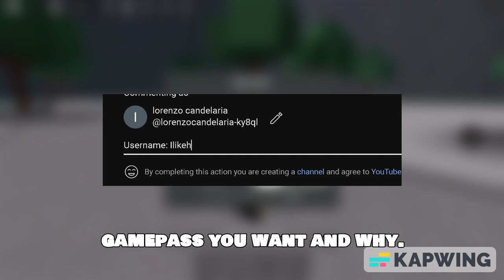GAMEPASS GIVEAWAY! - The Strongest Battlegrounds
(Please don't let this video flop, this took hella long to make)

Roblox, a dynamic and vibrant online platform, has emerged as a global phenomenon since its inception in 2006. Created by the company Roblox Corporation, this multiplayer game creation system has captivated the imagination of millions of users, providing an expansive virtual universe where creativity, social interaction, and gaming seamlessly converge.

At its core, Roblox is a platform that allows users to design, play, and share games created by fellow enthusiasts. The diversity of games available on Roblox is staggering, encompassing genres ranging from adventurous quests and intricate simulations to engaging role-playing experiences and challenging obstacle courses. This extensive variety ensures that there is something for everyone, contributing to the platform's broad appeal across different age groups.

The key to Roblox's success lies in its user-generated content model. Using the Roblox Studio, a powerful game development environment, users can bring their creative visions to life. The Studio provides a user-friendly interface that empowers developers to design 3D worlds, implement game mechanics, and script intricate interactions. This democratization of game development has fostered a vibrant and ever-expanding library of user-generated content, creating a dynamic ecosystem that evolves with the collective imagination of its user base.

The immersive experience on Roblox goes beyond mere gameplay. The platform encourages social interaction and collaboration, allowing players to connect with friends, join virtual communities, and participate in various activities together. The sense of community is further enhanced by features such as in-game chat, friends lists, and group memberships, creating a virtual social space where friendships can flourish.

Roblox's virtual economy adds an additional layer of complexity to the platform. The in-game currency, known as Robux, serves as the medium of exchange for virtual goods and enhancements. Users can purchase Robux with real-world currency, and the currency can be used to buy, sell, and trade virtual items within the platform. This economic system not only adds a layer of gamification but also incentivizes developers and creators to continue producing high-quality content, as successful games can generate revenue through the sale of in-game items.

The success of Roblox is also attributed to its adaptability and commitment to staying current with technological trends. The platform is accessible on various devices, including PCs, tablets, and mobile phones, ensuring that users can connect and play from almost anywhere. This accessibility has contributed to Roblox's widespread adoption, making it a go-to destination for entertainment in the digital age.

Roblox's influence extends beyond its virtual borders. The platform has become a cultural phenomenon, with user-generated games gaining recognition and even spawning real-world events. High-profile partnerships and collaborations with celebrities and brands have further propelled Roblox into mainstream consciousness, solidifying its status as a cultural force.

In conclusion, Roblox stands as a testament to the power of user-generated content, creativity, and community in the world of online gaming. Its ever-expanding universe, fueled by the imaginations of millions of users, offers a unique blend of entertainment, social interaction, and economic engagement. As technology continues to evolve, Roblox remains at the forefront, providing a virtual canvas where the possibilities are limited only by the creativity of its diverse and passionate community.